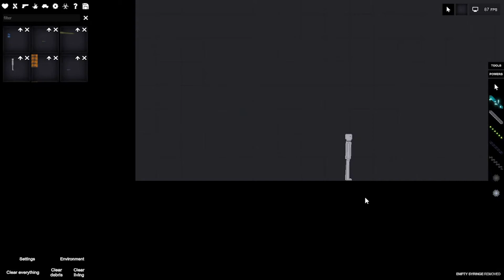i like ya cut g